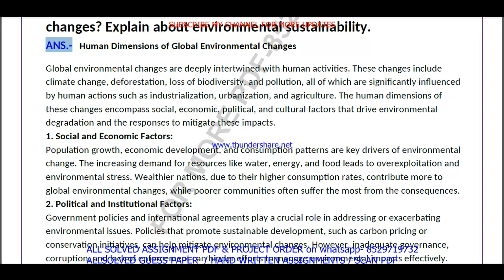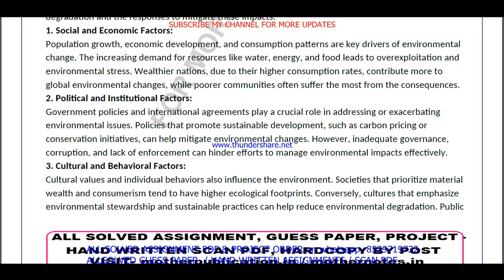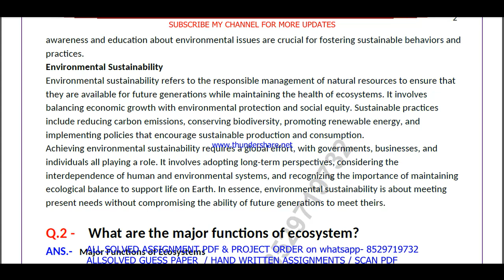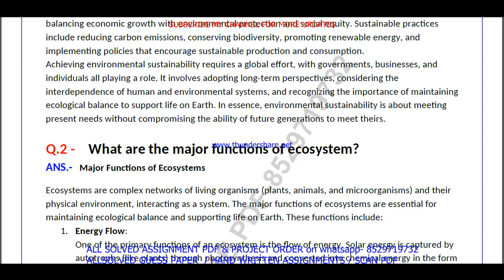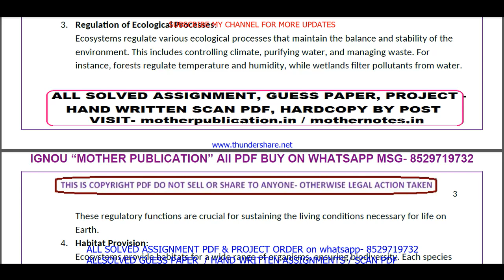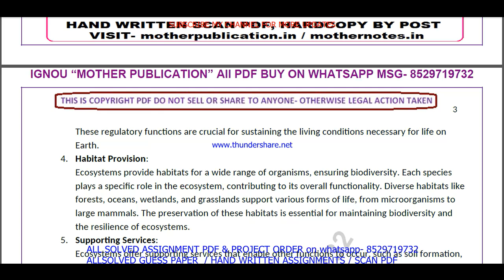MEV 001 solved assignment July 2024 in English || ignou mev001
mev 001 solved assignment 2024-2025,
mev 001 assignment 2024 in English,

mev 001 ignou assignment,
ignou mev 001 solved assignment,
mev 001 assignment 2024-25 in English,

mev 001 solved assignment in English 2024-25,
mev 001 solved assignment in English,
ignou mev 001,
ignou MSCIDS assignment 2024-25,
MSCIDS assignment 2024-25 in English,
ignou MSCIDS solved assignment in English,
MSCIDS solved  assignment pdf download,
ignou MSCIDS solved assignment 2024-25 in English,
ignou MSCIDS,
MSCIDS solved assignment 2025,
ignou MSCIDS assignment 2025,
MSCIDS assignment 2025 in English,
MSCIDS ignou assignment,
ignou MSCIDS solved assignment,

ignou,

mev 001 free solved assignment,
ignou mev 001 solved assignment 2024-25 in English,
mev 001 handwritten assignment pdf 2024-25,
mev 001 ignou assignment with answer,
mev 001 assignment 2024-25 solved,